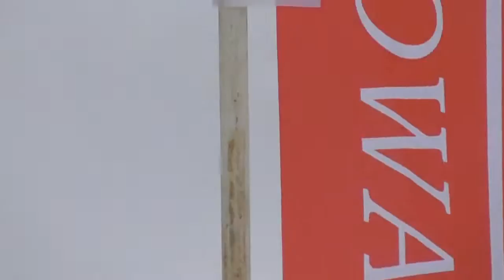2016 JOCジュニアオリンピックカップ XCS 女子5Km CL